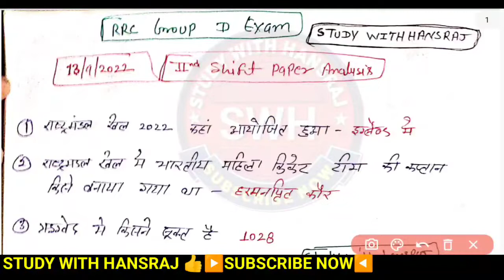rrc group d exam paper analysis 13 September 2022 | ग्रुप डी परीक्षा पेपर विश्लेषण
group d exam paper analysis questions and answers with full details